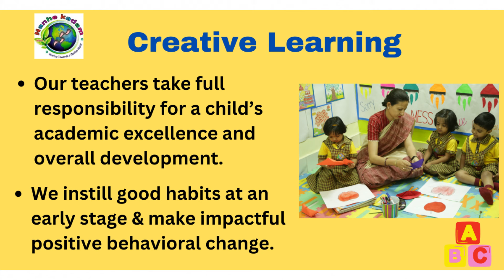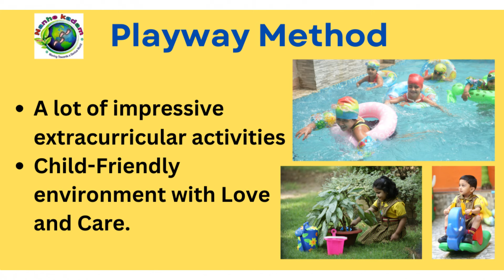JBKSS नेता संतोष महतो पर किसान मजदूर फाउंडेशन ने लगाया कई गंभीर आरोप!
रामगढ़ : किसान मजदूर फाउंडेशन के प्रतिनिधियों ने प्रेस कॉन्फ्रेंस कर जेबीकेएसएस नेता संतोष महतो के कार्य शैली पर सवालिया निशान खड़ा करते हुए कई गंभीर आरोप लगाए है! फाउंडेशन के पदाधिकारियों ने कहा कि डेली मार्केट के किसान और उनकी समस्याओं को आधार बनाकर संतोष कुमार महतो राजनीतिक रोटी सेकने का कार्य कर रहे, उन्होंने कहा कि झारखण्ड किसान महासभा के बैनर तले आंदोलन करने वाले खुद को JBKSS का प्रतिनिधि बताने वाले संतोष कुमार महतो के द्वारा यहाँ पर Jbkss पार्टी के नीति और सिद्धांत के विरूद्ध कार्य किया जा रहा है और राजनीतिक लाभ उठाना चाह रहे है जो कभी सफल नहीं हो सकता है,
 उन्होंने संतोष महतो से जुड़े पुराने मामले को भी प्रेस विज्ञप्ति में दर्शाते हुए संतोष महतो को चरित्रहीन बता किसान और मजदुर को जाति के आधार पर बाटने, राजनितिक क्षेत्र में असफल होने के बाद नयी राजनितिक जमीन तलासने के लिए किसानों को बरगला कर वोट का राजनितिक करने वाला बता रहे हैं, जो कभी सफल नहीं होगा। फाउंडेशन के लोगों ने संतोष महतो पर छात्रों को विद्यालय और महाविद्यालय में नामंकन कराने,  युवको को नौकरी दिलाने के नाम पर लाखो कि ठगी करने का आरोप लगाया है वही उन लोगों का कहना है कि संतोष महतो जमीन दलाली से जुड़े होने के कारण बिभिन्न बैनर तले डेली मार्केट की किमती जमीन पर गिद्द नजर गड़ा रखे है ताकि उसका आर्थिक लाभ उठा सके, लेकिन हम लोग उनके मंसूबे को सफल नहीं होने देंगे! अपने इस आरोपो के संदर्भ में संतोष महतो ने क्या कहा यह भी हम आपको अगले खबर में दिखाएंगे!